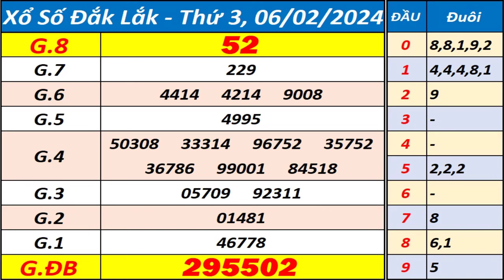Xổ số Đắk Lắk ngày 6 tháng 2 - XSDLK - KQXSDLK - SXDLK - Xổ số kiến thiết Đắk Lắk hôm nay